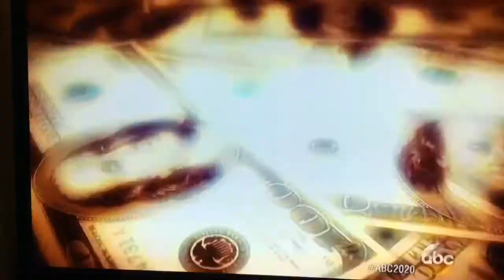Have you seen a wedding crasher?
Brides, look out for wedding crashes on your big day, as documented on 20/20 ABC